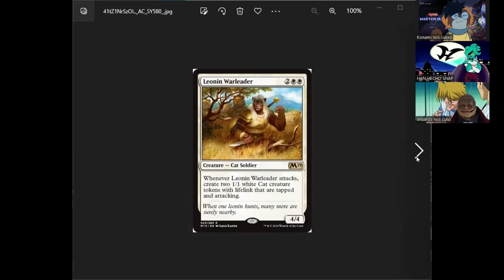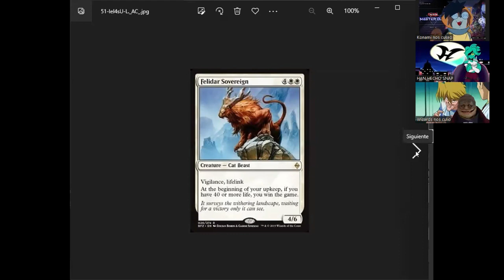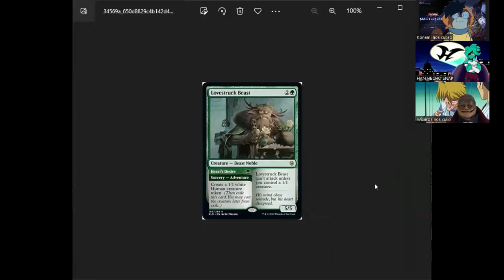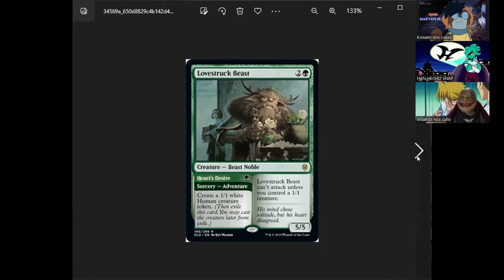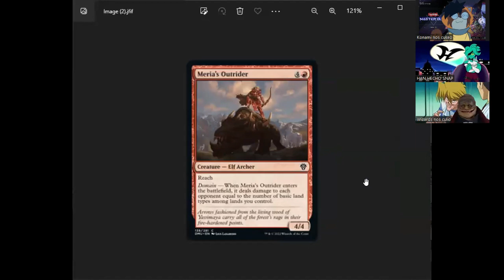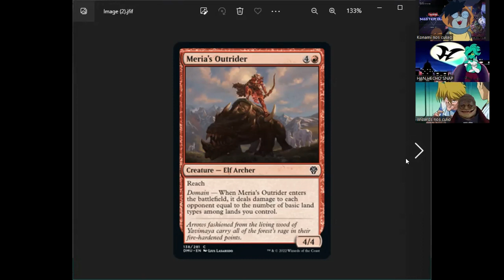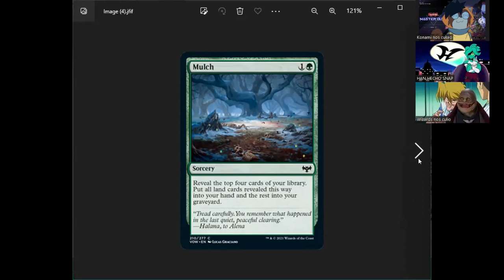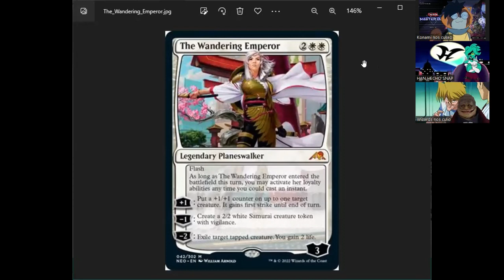Jugador de Yu-Gi-Oh no sabe leer califica cartas de Magic the GatheZZZring